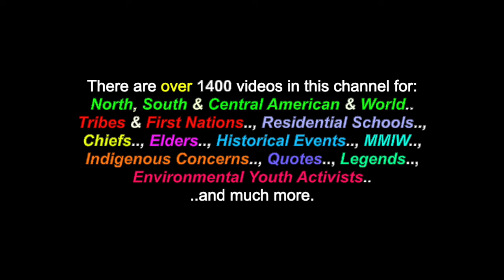You're The One: ROXWORTH (1987) - (*ROCK)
This is a video for the song: "You're The One", recorded by another one of my former bands ROXWORTH (Shostak/Roxworth - SOCAN -1987). There are also over 1400 videos in this channel for many North, South & Central American Tribes & First Nations, Residential Schools, Chiefs, Elders, Historical Events, Indigenous Concerns, Quotes, Environmental Youth Activists.. and much more.

"You're The One" - Shostak/Roxworth - S.O.CA.N. 1987)

"I've been waiting, for the day to come..
..When I could.., love that way again..
Always searching, for the perfect one..
..Never knowin', where or when.. ooh..

(Verse 2)

When I saw you, I could feel it inside..
Oh girl, my heart was beating so fast..
Then I looked, deep into your eyes..
Got a feelin', that will always last..

(BRIDGE)

You've got me now...,
..So don't let go...
If you want my love..,
..Just let me know...,ooh..

Times together, are so special to me..,
..Cause I've wanted, for so long..
Makes me higher, than a bird flying free..,
..And I don't see, any wrong..

(Repeat: Verse 2 & BRIDGE)

CHORUS:

..Who met me, in my dream the other night...
..Who made me feel, so very right...

Ah baby,  you're the one..
You're the one..
..You're everything to me. Oh..!

(GUITAR SOLO)

(CHORUS 2)

Ooh.

Yeah-eah-eah.., ..eah...yeah. "

Many Thanks & Much Respect To: Midnight, J.P, Jasper & Rosie (...in Spirit)..;  and all they loves in my life..; ROXWORTH.. and to all the other brothers and sisters who have contributed to this video with photos and/or, in any other way.